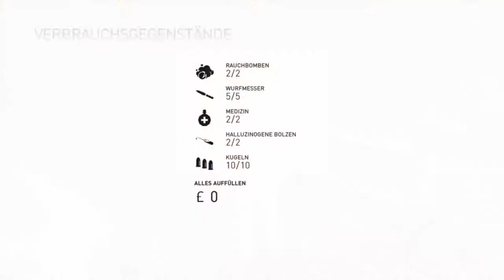Assassin's Creed Syndicate #12 Unnatürliche Auslese